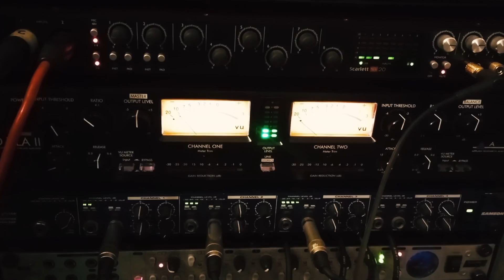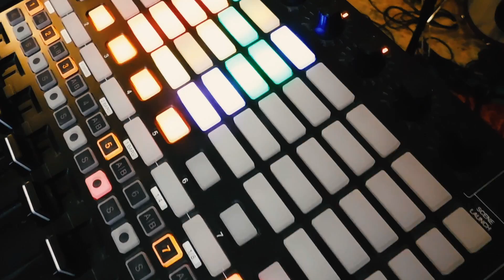Seadog - Deadweights Live at Route 49 Studio, Stroud July 2023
Music and video production by Ben Brockett at Route 49 Studio, Stroud in the summer of 2023.

Deadweights is the single taken from Seadog's upcoming second album "Internal Noise".